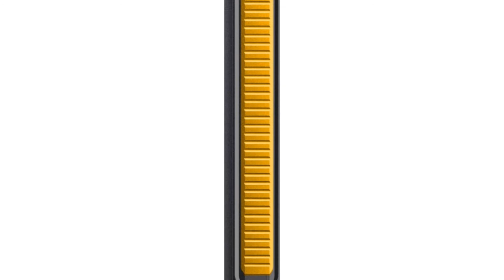Photos of the Konrow Stone Lite | Not A Review!